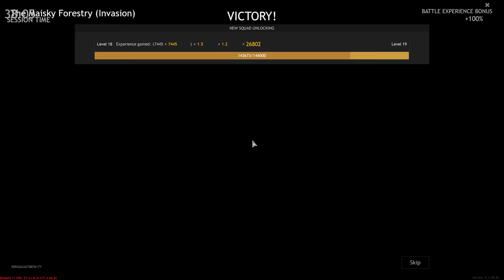Enlisted Gameplay - Maisky Forestry - Battle For Moscow [1440p 60FPS]